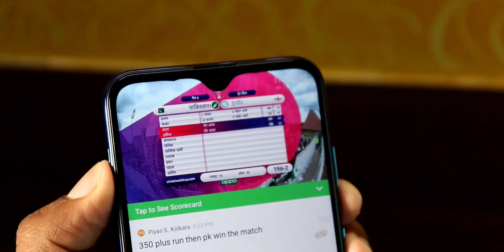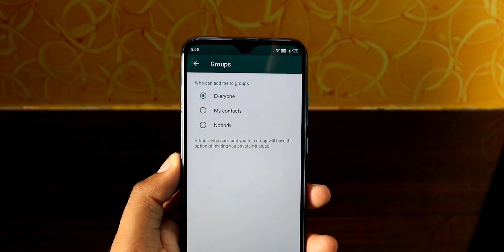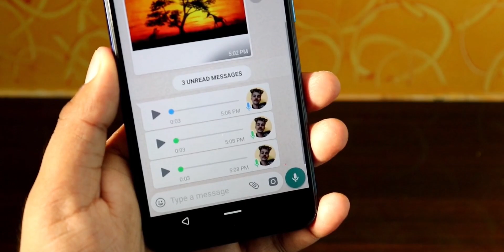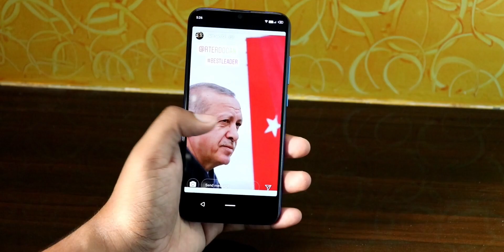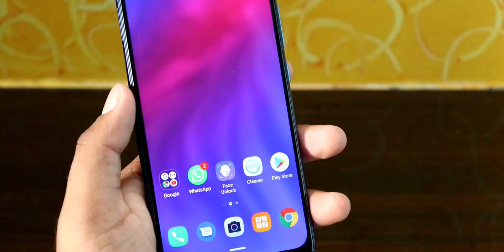11 NEW Upcoming Features of WhatsApp 2019-2020!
Cool New WhatsApp feature coming soon to your WhatsApp. Hey Guys, Here are some of cool and interesting feature of WhatsApp which are coming soon to your WhatsApp.

Just Watch video till end!

Video gothrough:

Screebshot Blocked
Animated Stickers
Dark Mode
Group Invite Setting
Forward Message Number
Consecutive Voice Message play
WhatsApp Advertising
Improve PIP Mode
Fingerprint Lock
No more DP save
Sticker Preview

See you on Social Media ツ